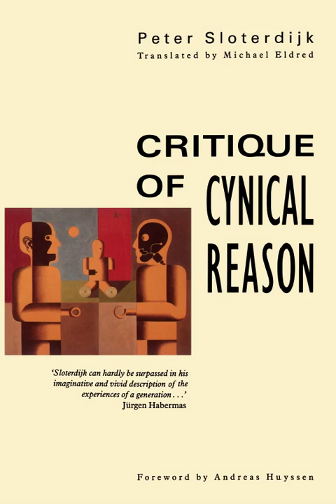The Cynicism of Knowledge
Chapter 8 part 7 of Sloterdijk's 'Critique of Cynical Reason'. The Cynicism of Knowledge, the final part of this chapter.